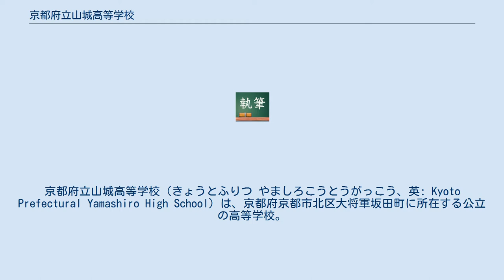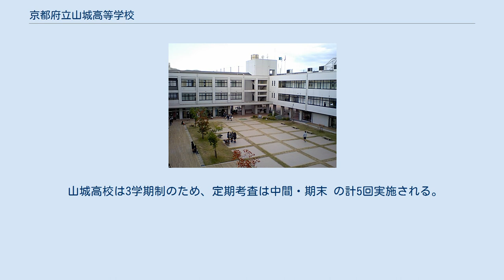京都府立山城高等学校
京都府立山城高等学校（きょうとふりつ やましろこうとうがっこう、英: Kyoto Prefectural Yamashiro High School）は、京都府京都市北区大将軍坂田町に所在する公立の高等学校。
 ※クラス数は2020年度 1907年に京都府立第五中學校として、一中（現洛北高校）・二中（現鳥羽高校）・三中（現福知山高校）・四中（現宮津高校）に次ぐ五校目の旧制中学校として開校。
また、聴覚に障害のある生徒を受け入れる聴覚障害教育部（聴障部）を持つ。
 山城高校生徒会は、京都府立山城高等学校に在籍する全生徒をまとめる最高組織で、生徒会役員選挙によって選ばれた一部の生徒によって成る。
かつては「山城高校生徒自治会」という名であった。
 いずれも2019年度のもの。
 一般の文化祭と体育祭を合わせた総称で毎年9月に行われる。
 9月上旬に3日間行われる学校行事で、一般には公開されていない。
各学年がそれぞれ1つのテーマをもとにした発表を行うほか、文化系各部活動および生徒自治会・各委員会・PTAなどの展示・発表・企画が行われる。
2003年からは、プログラムには含まれないが、水泳部が校内プールを利用したシンクロナイズドスイミングの公演を行っている。
ここから企画が派生し2005年9月には、水泳部男子14名が第2回全国高校ウォーターボーイズ選手権に出場した。
 9月下旬に行われる学校行事で、一般には公開されていない。
騎馬戦や綱引き、クラス対抗リレー等の種目がある。
また服装は体操服ではなく、各クラスで制作したクラスTシャツを用いる。
 山城高校は3学期制のため、定期考査は中間・期末 の計5回実施される。
また、2018年度より3年の3学期末考査は廃止された。